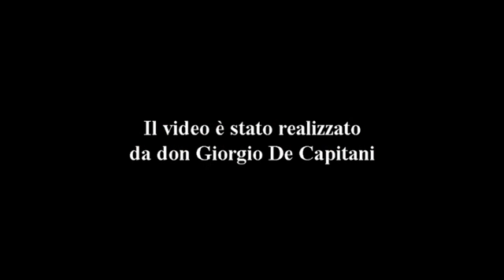Omelie 2017 di don Giorgio: SESTA DOPO IL MARTIRIO DI S. GIOVANNI IL PRECURSORE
COMMENTO AI BRANI
Gb 1,13-21; 2Tm 2,6-15; Lc 17,7-10